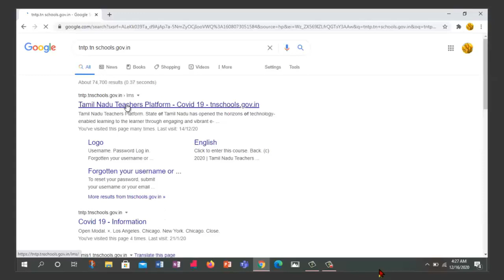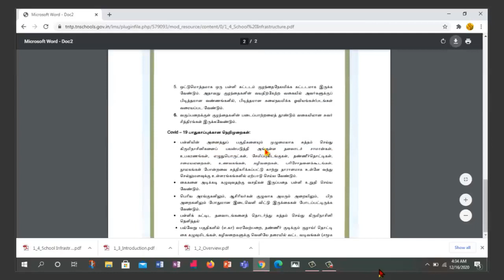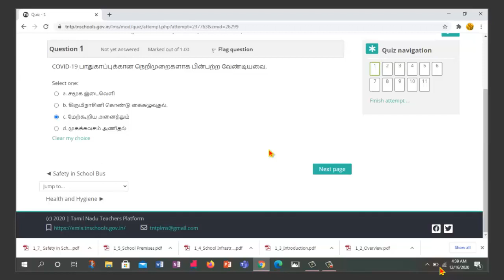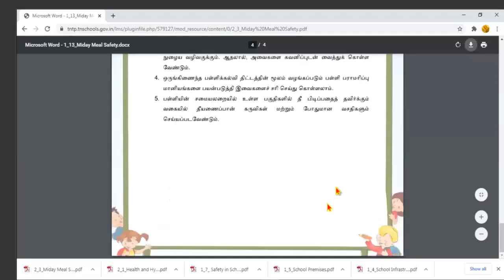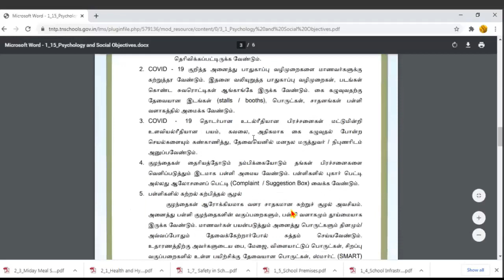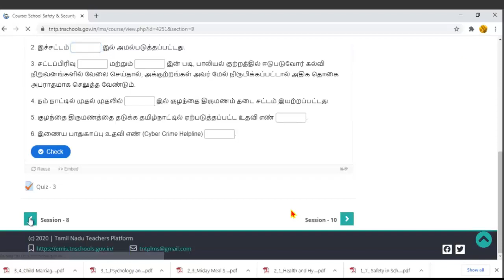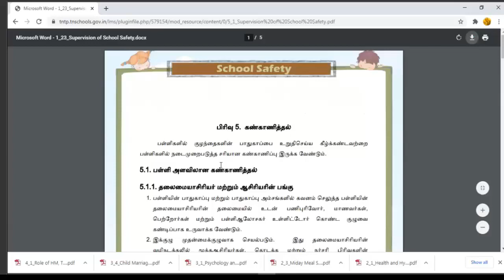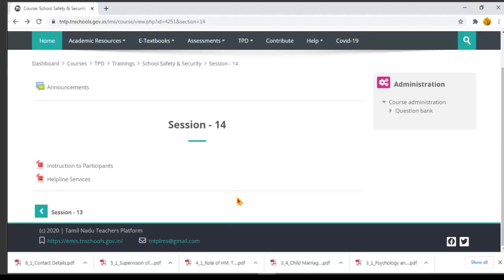TNTP - SAFTEY AND SECURITY ONLINE TRAINING யில் எவ்வாறு கலந்து கொள்வது ?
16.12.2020  முதல்  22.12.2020  வரை நடைபெறும் safety and security training யில் எவ்வாறு கலந்து கொள்வது ?

1. Teacher User name and password கண்டுபிடிக்க ...

EMIS ➡ Login➡ Dashboard ( click ) ➡

Staff details. ( click )  ➡
Staff login details ( click ) செய்து User name and password குறித்து கொள்ளவும்.

2. TNTP Login செய்வது எப்படி ?

✳கீழே உள்ள Link ஐ click செய்து teacher user name and password கொடுத்து உள்ளே செல்லவும்.

✳ Right Side top ல் உள்ள மூன்று ( green colour ) கோட்டை click செய்தால் TPD Manu வரும் அதை Click செய்து training services Click செய்யவும்.

பின்பு safety and security training click செய்து training ல் கலந்து கொள்ளவும்.

கீழே உள்ள link ஐ click செய்யவும்.

Safety and security training for all type of Govt school HMs, PGs, BTs and SGTs will be started from tomorrow through online

All HMs     16.12.20

All PGs.      17.12.20

All B.Ts.     18 &19.12.20

All SGTs.        21&22.12.20